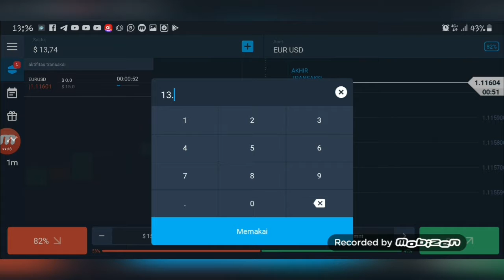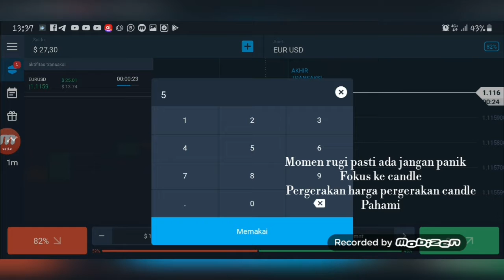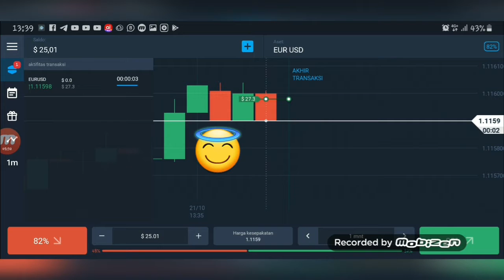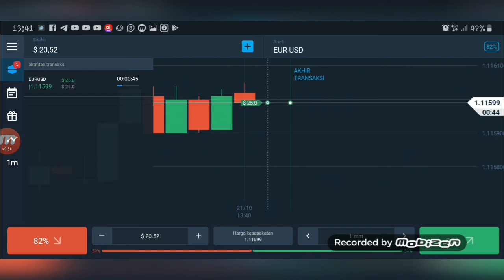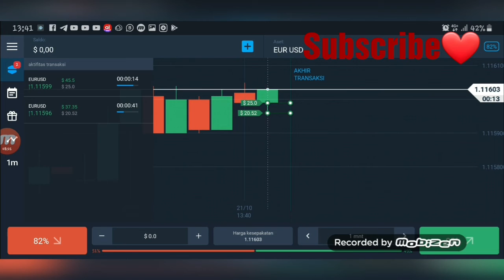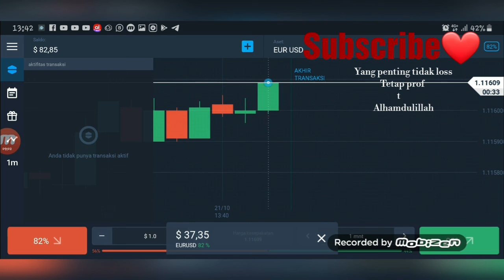Parlay modal kecil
Kegagalan
Bagian
Proses
Menuju
Kberhasilan

Cermati saja ketika salah
Dan mulai dengan tegas untuk berhasil

Hapy trading😊